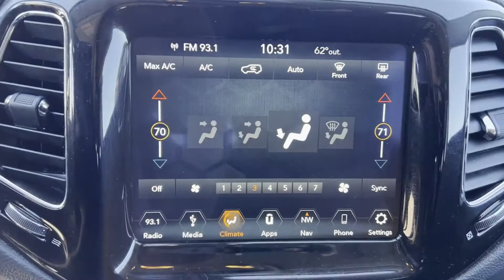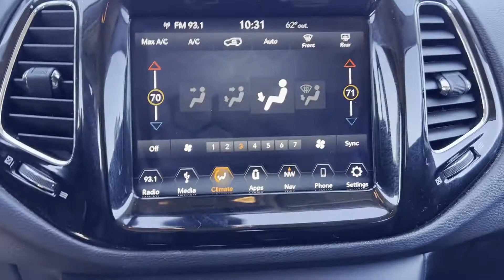Used 2019 Jeep Compass Altitude 3C4NJDBB7KT661264 Westbury, Queens, Brooklyn, NYC, Long Island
2019 Jeep Compass Altitude 3C4NJDBB7KT661264 Video

This 2019 Jeep Compass Altitude 3C4NJDBB7KT661264 is full of phenomenal features such as: